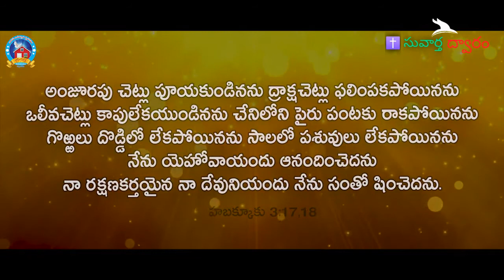13 November 2020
క్రిస్టియన్ షార్ట్ ఫిల్మ్